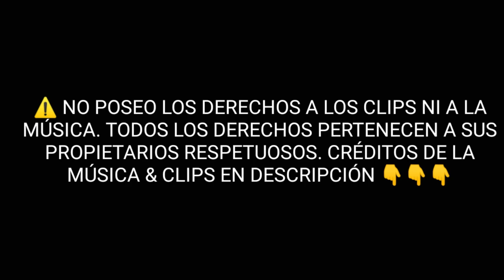Guillermo Ochoa 2020 • Mejores Atajadas de Ochoa - Club América HD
Hola cracks hoy les traigo un nuevo video para el canal , bueno hoy les traigo un video de las mejores atajadas de Ochoa con el club América 2020 & algunas de sus mejores atajadas recientes con el club

Quiero agradecer mucho el apoyo brindado por ustedes a este canal muchas gracias cracks 🙏
Llegamos a los 1K subs y bueno espero que sigamos creciendo y forma una bonita comunidad , saludos a todos 👍👋 👋

1 • 🎵 = Trap Music: Post Malone - Better Now (Romen Jewels Remix)

Créditos especiales - Special credits :

📽️:@ Club América
📽️: @Liga MX
📽️:@ Fox esport
📽️: @LIGA BBVA MX
📽️:@ TUDN México

⚠️ Mi propósito con este video no es intentar infringir ningún lineamiento de derechos de autor , claramente no poseo los derechos de autor de ninguna clip aquí mostrado  , derechos de autor a sus respectivos propietarios y dueños , y respetuosamente un agradecimiento por su comprensión , espero no haya ningún inconveniente ⚠️ .

⚠️ NO POSEO LOS DERECHOS A LOS CLIPS NI A LA MÚSICA. TODOS LOS DERECHOS PERTENECEN A SUS PROPIETARIOS RESPETUOSOS.

 Gracias cracks 🙏

⚠ Debo dejar en claro que de ninguna manera, estoy intentando infringir los derechos del autor . No poseo los derechos de autor de los clips ni de la música todos los créditos son a sus respectivos propietarios.

👏 | Derechos/Rights: I Must say that in no way shape or form am with the intention of infringing the rights of the owner of copyright. Content used is strictly for research / review purposes and to help educate.

Todos Los Clips Y La Música Pertenecen a sus propietarios originales como: Ligas, Campeonatos, Canales Deportivos, Y la Música, a sus Disqueras, empresas, cantantes, autores etc. No tengo la menor intención de robar sus derechos, y están permitidos por la ley del uso justo con fines de enseñanza, crítica y recreación.

Deacuerdo con la Cláusula de exención de derechos de autor En virtud de la Sección 107 de la Copyright Act 1976, se permite el" uso justo "para fines tales como críticas, comentarios, informes de noticias, enseñanza, becas e investigación. El uso justo es un uso permitido por los estatutos de derechos de autor que de otra manera podría estar infringiendo. El uso sin fines de lucro, educativo o personal inclina la balanza a favor del uso justo " .